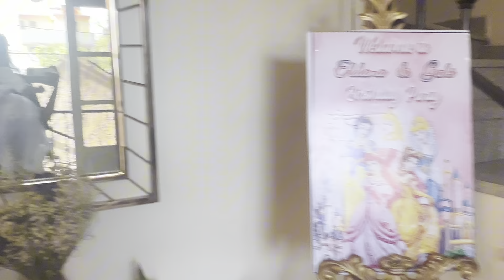ልደት 🎉🎊💕ኤልዱ እና ጋቢ 🎉🎊🎈💕 | Nieces Birthday 👯‍♀️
የወንድሜ ልጆች ልደት 🎁🎂😘